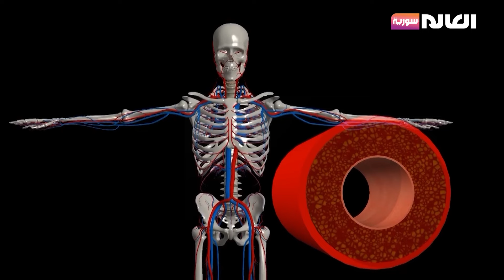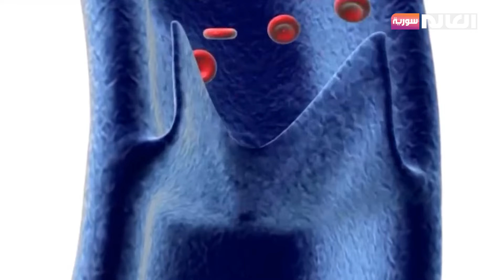مشاكل تخثر الدم والأسباب الكامنة وراءها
زوروا موقعنا

sat 201
Fr:12206
Pol:Vertical
FEC:5/6
DVBS
Symbol Rate:27500